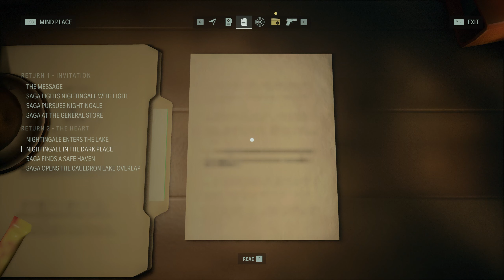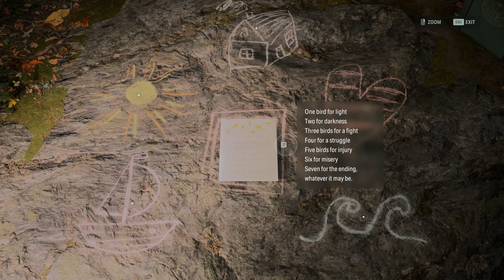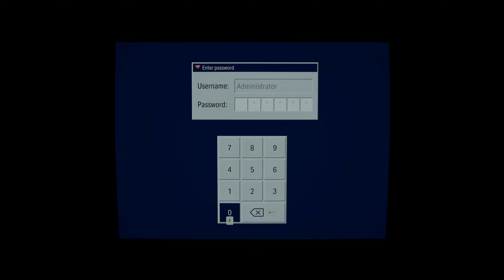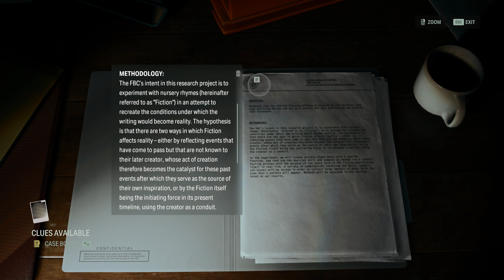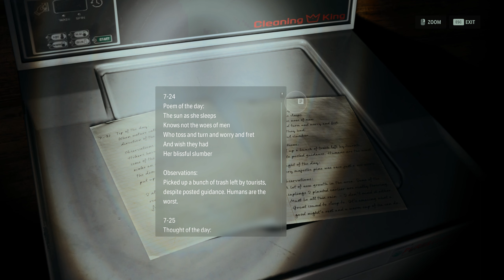Alan Wake 2 Playthrough Part 4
Follow me on a string of ritualistic murders that threatens Bright Falls, a small-town community surrounded by Pacific Northwest wilderness. Saga Anderson, an accomplished FBI agent with a reputation for solving impossible cases arrives to investigate the murders. Anderson’s case spirals into a nightmare when she discovers pages of a horror story that starts to come true around her. Then, comes along Alan Wake, a lost writer trapped in a nightmare beyond our world, writes a dark story in an attempt to shape the reality around him and escape his prison. With a dark horror hunting him, Wake is trying to retain his sanity and beat the devil at his own game.

If you liked the vid please give a